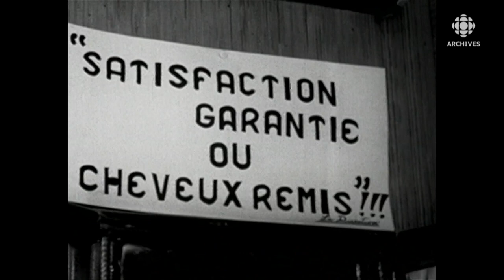En 1960, les parents de Maurice Richard décrivent leur fils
Dans cet extrait, Alice et Onésime Richard, les parents du célèbre joueur de hockey Maurice Richard, parlent de sa personnalité et aussi du modèle qu’il était pour son jeune frère Henri.
Source : Maurice Richard, 10 octobre 1960